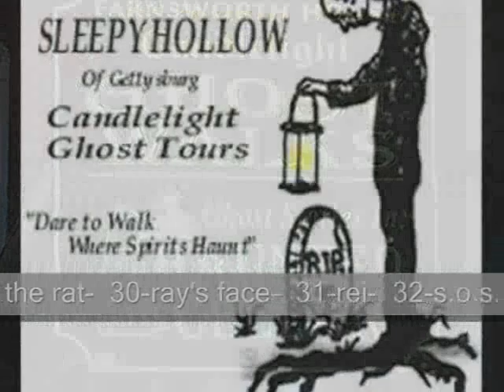ghost tours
the demo ghost tours from the classics